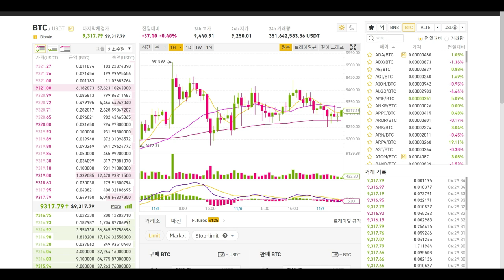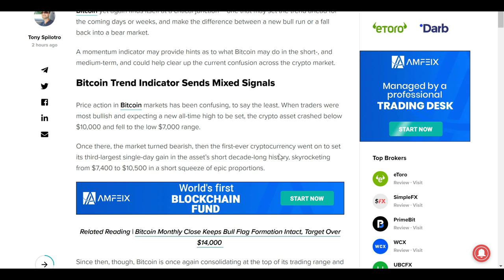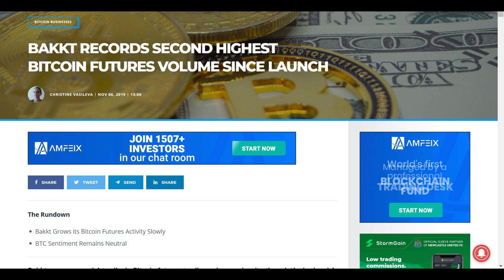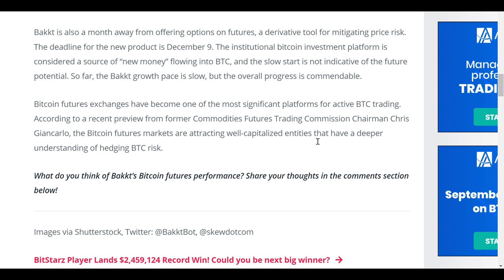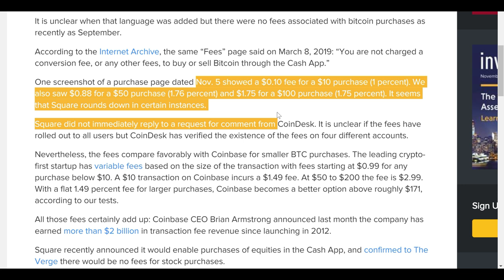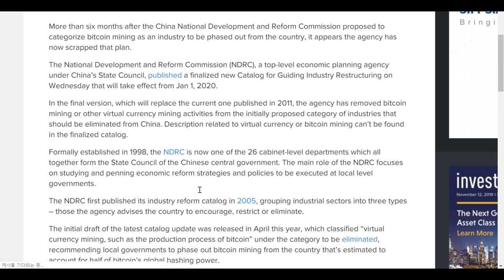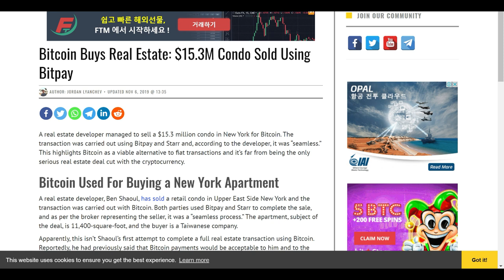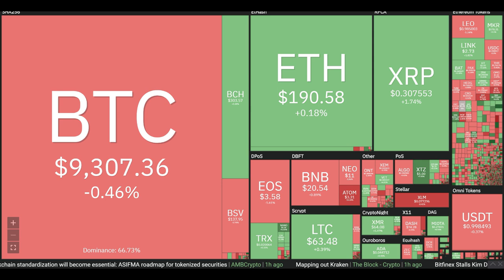[굿모닝 비트코인] 1107 중장기적 상승 기대감 높아져..백트 선물거래량 두 번째 최고치 달성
11월의 비트코인 예측이 나왔습니다. 단기적으로는 하락의 가능성이 짙지만, 중장기적으로는 상승 모멘텀이 있다는 분석입니다.

한편, 백트의 선물거래량은 사상 두 번째 최고치를 달성했습니다. 특히 전날에 비하면 90%가 넘는 상승률을 보였습니다.

자세한 내용, 영상으로 확인해 보시죠!